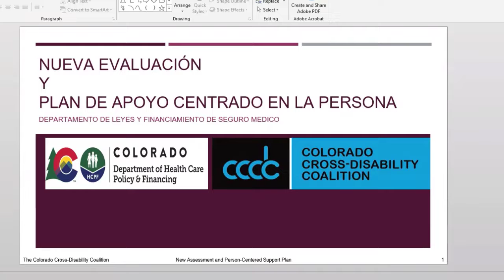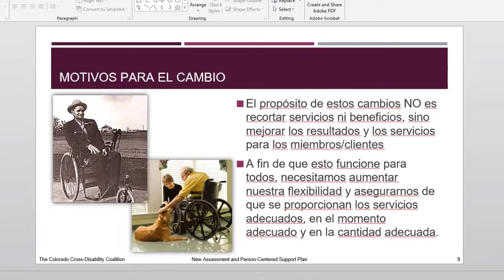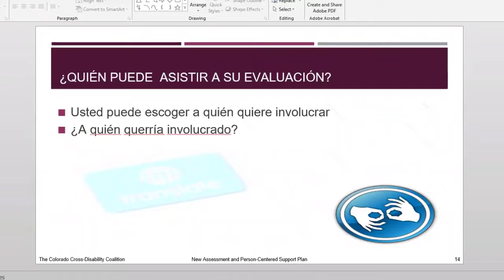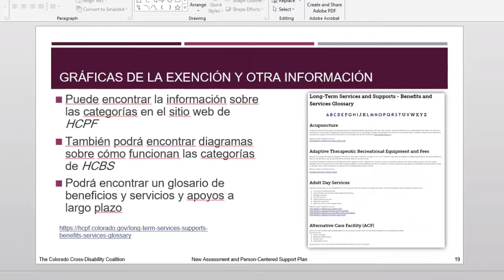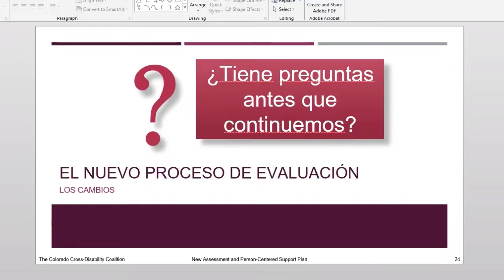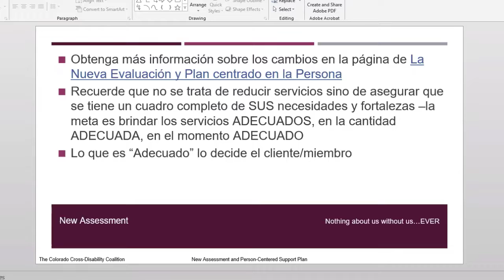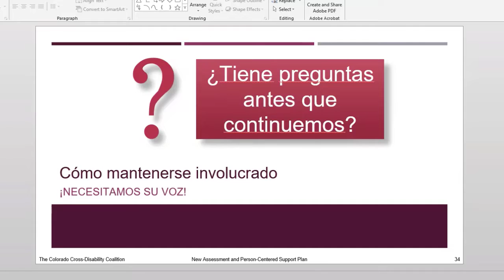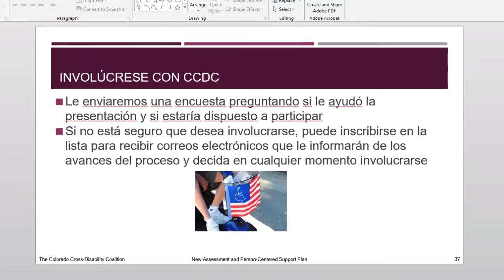Presentación Virtual En Español: Servicios Para Personas con Discapacidades -Grabación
¿Que es el Rediseño del Sistema de Manejo de Casos?

¿Que Hace un Trabajador Social?